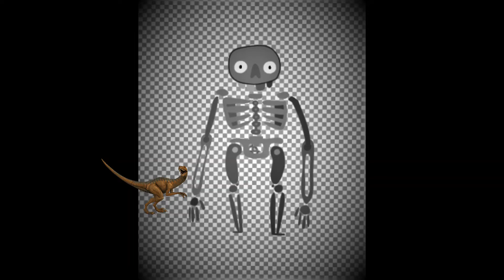my first vid